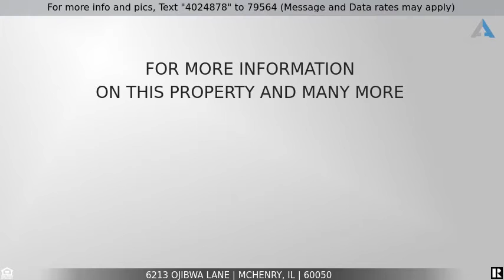Priced at $335,000 - 6213 Ojibwa Lane, Mchenry, IL 60050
Home for Sale in Mchenry

Serenity at it's best! This Sprawling Ranch sits on almost 2 Acres of Privacy! This home has a true In-Law arrangement with Private Bedroom, Full bath and it's own Sitting area! This home includes: 4 Bedrooms, 3 Full baths, Seperate Dining room, Huge Eat-In kitchen with Walk-In Pantry, Island, Grainite Tops & Hardwood Flooring, 3 Car Garage, Huge Circle Drivway, Wrap around deck, Full Finished Walk Out Basement for all your Entertaing needs, 2 Fireplaces! All the updates include: A/C 2019, Hotwater Heater 2019, Roof 2016, Driveway 2018, Garage Door 2017, Furnace fan replaced 2020 & Washer/Dryer 2012. Driveway will be sealed on 7/21/20. Walk through this huge Ranch to see all the amenities! Move in ready!  Please see Floor plans!